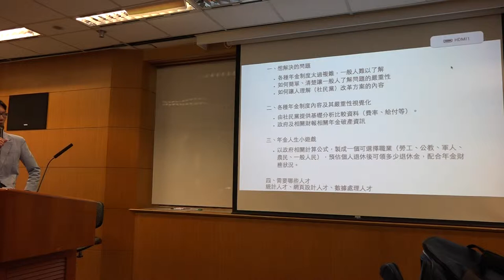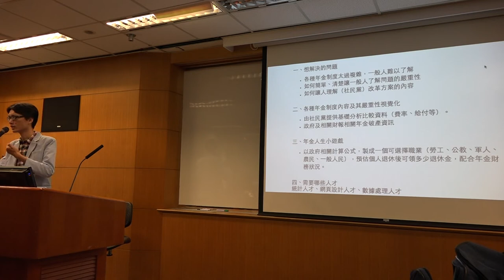g0v tw hackath13n 提案 社民黨年金改革政見視覺化 無殼蝸牛黑客松